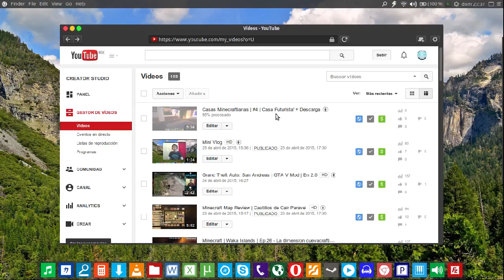Mini Noticia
Que youtube y su bendito procesado muera :d